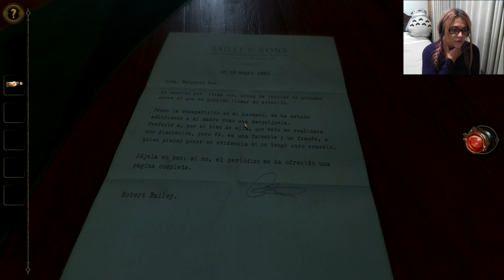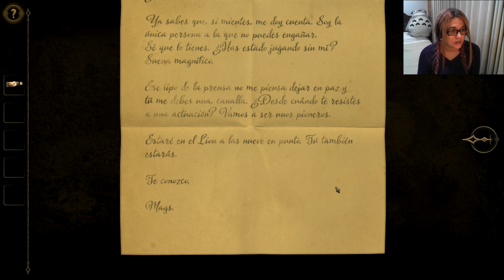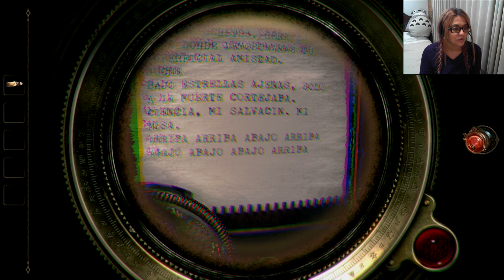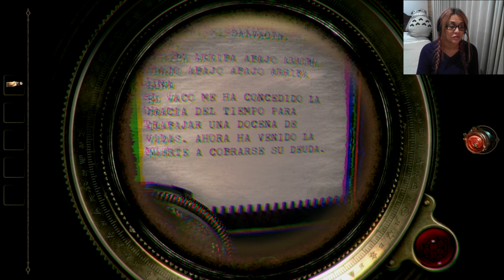THE ROOM TWO | Episodio 5 | Terminamos la cámara de espiritismo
Bienvenidos a The Room 2, qué indicios encontraremos y a qué nuevos descubrimientos nos llevará? Lo sabremos en este nuevo gameplay.